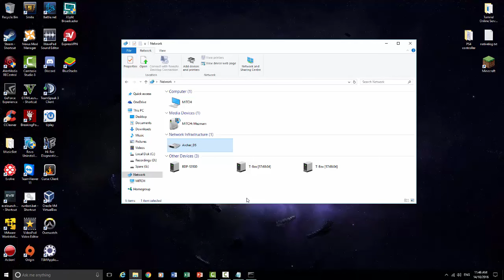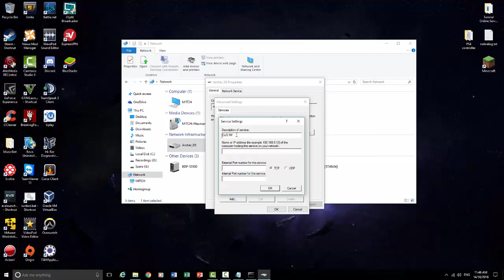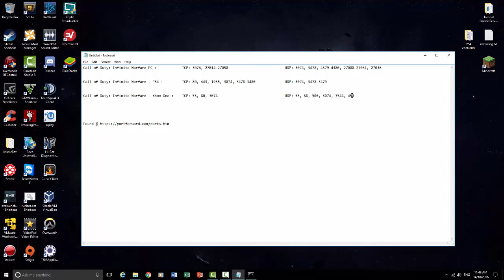Call of Duty: Infinite Warfare || How to open NAT type PC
Hey guys!

Call of Duty Infinite Warfare is out and this is how to Open your NAT type on PC!

UDP: 3074, 3478, 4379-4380, 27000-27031, 27036